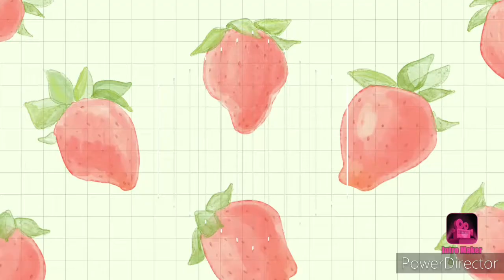ගස්වලින් කිරන විහිදෙනවා කියල දන්නවද Talk with pathum episode 1